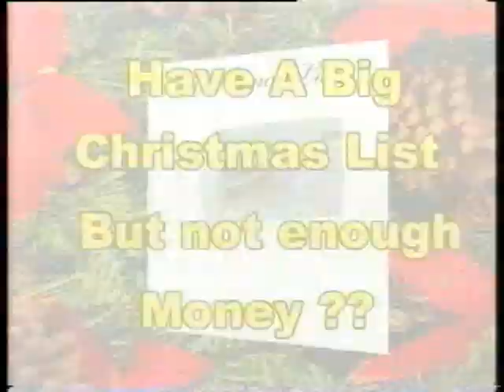Channel 9 Australia ad break 1998 #1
Includes:
- Tequila Sunrise
- Grandcell batteries
- Hardware House
- Joyce Mayne
- Rugrats can recycling race
- Maseur - with Sven ("Hello!")
- Electronic Sales and Service (quality ad)
- Speeds footwear
- Kodak image magic
- The Ashes